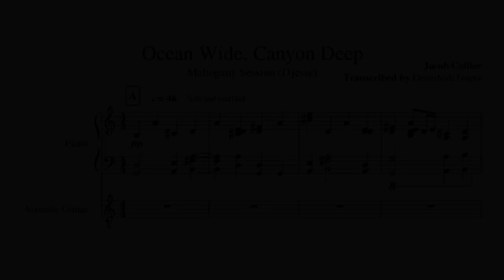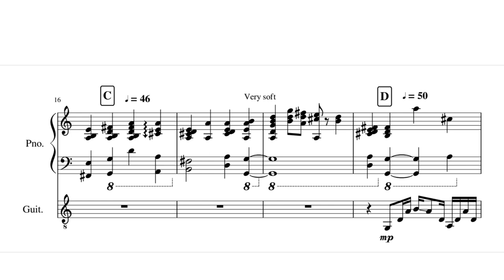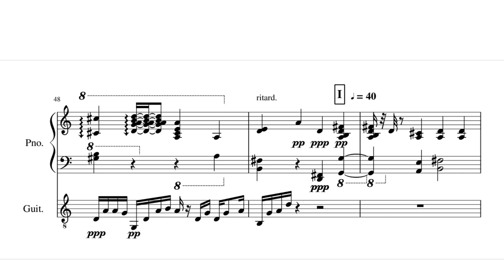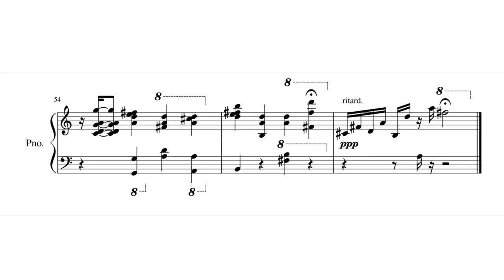Jacob Collier ft. MARO - Ocean Wide, Canyon Deep (Transcription)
"Ocean Wide, Canyon Deep" from DJESSE Vol. 1 (2018) by Jacob Collier, featuring MARO
Transcribed by Devashish Gupta

Licensed to UMG (on behalf of Decca Records); Imagem Music (publishing) US, and 4 Music Rights Societies